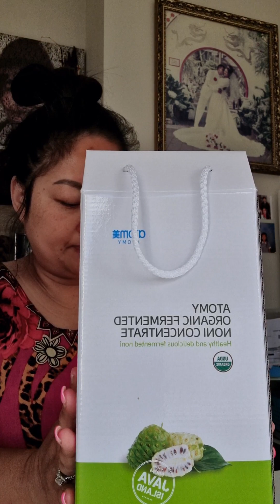Atomy Fermented Noni Concentrate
𝐁𝐞𝐧𝐞𝐟𝐢𝐭𝐬 𝐨𝐟 𝐆𝐨𝐝'𝐬 GIFT, 𝐍𝐨𝐧𝐢
💚 1. 𝑫𝒆𝒕𝒐𝒙𝒊𝒇𝒊𝒄𝒂𝒕𝒊𝒐𝒏
Noni can quickly eliminate toxins in the body and balance the intestinal bacteria. It can strengthen cells, promote digestion, and strengthen the resistance to pathogenic bacteria.

Noni activates cells, nourish the brain to improve brain cells and nervous system; it can also promote the production of melatonin and serotonin in the body, improve memory.

💚 3. 𝑰𝒎𝒑𝒓𝒐𝒗𝒆 𝒔𝒍𝒆𝒆𝒑 𝒒𝒖𝒂𝒍𝒊𝒕𝒚
Noni can improve sleep, maintain a happy mood and delay aging.

💚 4. 𝑩𝒆𝒂𝒖𝒕𝒚
Noni improves the quality of skin and hair.

💚 5. 𝑨𝒏𝒕𝒊𝒃𝒂𝒄𝒕𝒆𝒓𝒊𝒂𝒍
Noni juice contains flavonoids and eugenol which have antiviral effects.

💚 6. 𝑨𝒏𝒕𝒊-𝒄𝒂𝒏𝒄𝒆𝒓
Noni relieves painful toxins, inhibits the growth of cancer cells, and improves the body's ability to heal naturally.

💚 7. 𝑷𝒖𝒓𝒊𝒇𝒚 𝒃𝒍𝒐𝒐𝒅
Noni helps to decompose and excrete blood waste and viruses. It can also break down cholesterol, keep the blood weakly alkaline and promote blood circulation.

💚 8. 𝑹𝒆𝒍𝒊𝒆𝒗𝒆𝒔 𝒂𝒍𝒍 𝒌𝒊𝒏𝒅 𝒐𝒇 𝒃𝒐𝒅𝒚 𝒂𝒄𝒉𝒆𝒔
Noni can help reduce the side effects of long-term medication or chemotherapy.

💚 9. 𝑷𝒓𝒆𝒗𝒆𝒏𝒕 𝒂𝒏𝒈𝒊𝒏𝒂
Noni can regulate normal blood pressure, increase blood vessel elasticity, inhibit thrombosis, and prevent angina.

💚 10. 𝑹𝒆𝒈𝒖𝒍𝒂𝒕𝒆 𝒊𝒎𝒎𝒖𝒏𝒆 𝒔𝒚𝒔𝒕𝒆𝒎
Noni's antioxidant effect is higher than many antioxidants.It effectively eliminate free radicals. The amino acids, vitamins, trace elements, and sugar esters in noni can regulate the body's immune system and prevent infection.

💚 11. 𝑰𝒎𝒑𝒓𝒐𝒗𝒆 𝒈𝒂𝒔𝒕𝒓𝒐𝒊𝒏𝒕𝒆𝒔𝒕𝒊𝒏𝒂𝒍 𝒉𝒆𝒂𝒍𝒕𝒉
Noni can improve gastrointestinal function and enhance the body's ability to absorb various nutrients.

💚 12. 𝑷𝒓𝒆𝒗𝒆𝒏𝒕𝒊𝒐𝒏 𝒐𝒇 𝑨𝒍𝒛𝒉𝒆𝒊𝒎𝒆𝒓'𝒔 𝒅𝒊𝒔𝒆𝒂𝒔𝒆
Noni can also reduce fatigue, improve brain responsiveness, relieve stress, regulate and prevent Alzheimer's disease.